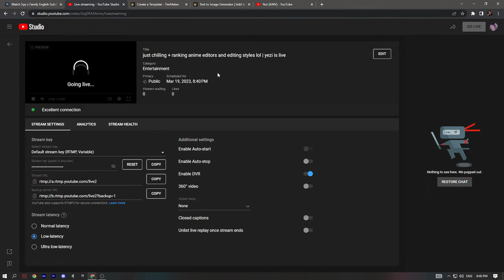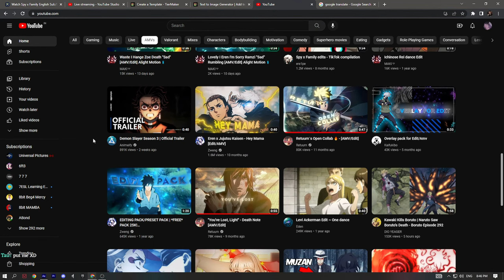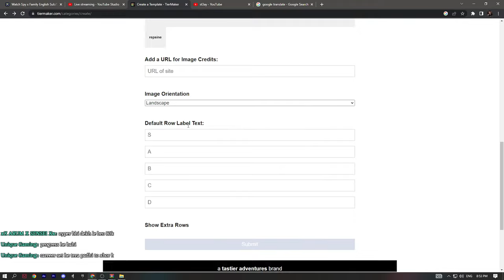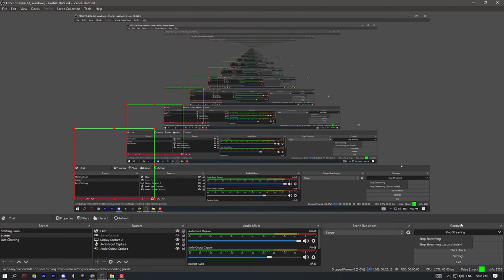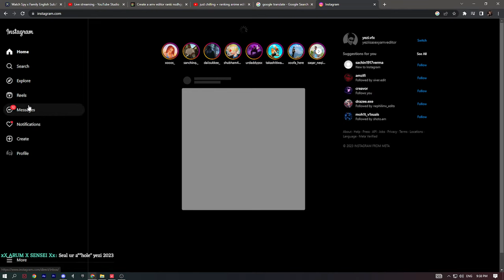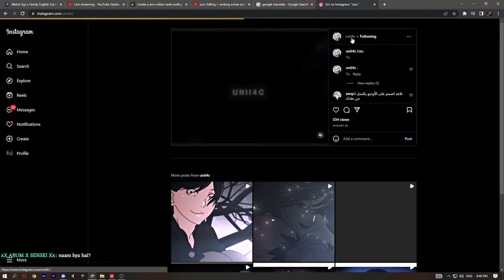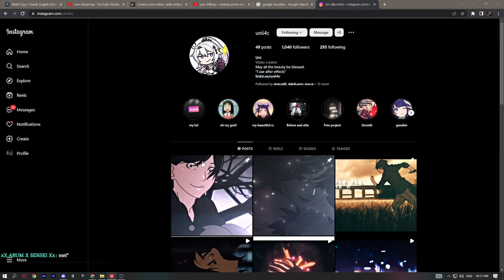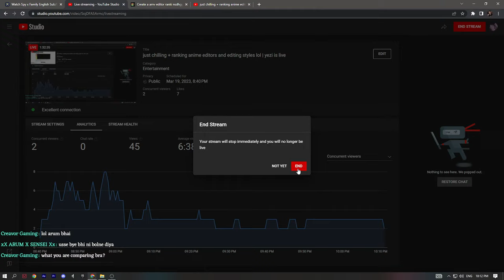just chilling + ranking anime editors and editing styles lol | yezi is live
yo welcome to the stream, if you haven't like the stream yet then what the f are you doing? like it lol.

btw this gonn go on my youtube as a video too les goo